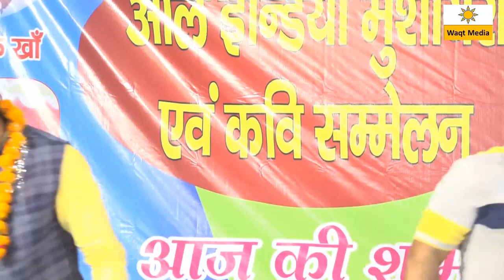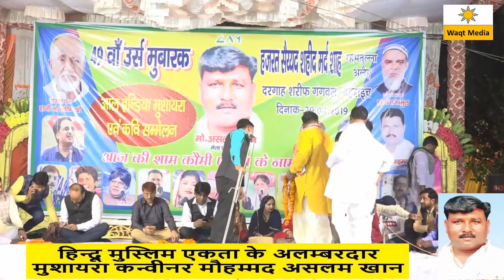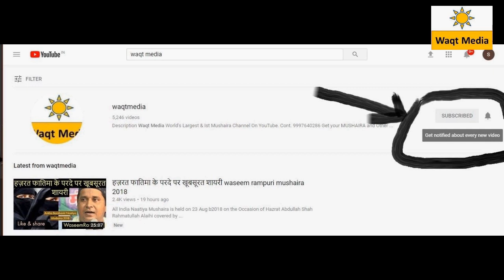Guests Welcome Gangwal Bahraich Mushaira 2019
Gangwal Bahraich Mushaira 2019
All India Mushaira in the Occasion of Salana Urs Shareef Hazrat Syed Shaheed Shah Rahmatullah Alaihi on 29 April 2019 .This Mushaira Covered by Waqt Media Youtube Channel from Gangwal Bazaar Bahraich U.P India
Mushaira Convener- Mohammad Aslam Khan
Poetes & Poetess
Jauhar Kanpuri,Dr.Majid Deobandi, Waseem Rampuri, Kaleem Tariq, Vikas Baukhal,Sajjad Jhanjhat & Many More
waqtmediamushaira # waqtmedi